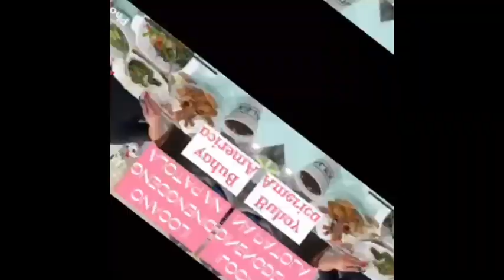OVERLOAD BREAKFAST FOR HARVEST TIME||ALEX HOLLINGSWORTH|SIMPLY LIVING…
Morning Blessings let’s enjoy this day!
Good morning everyone! Harvest time 😍🥰